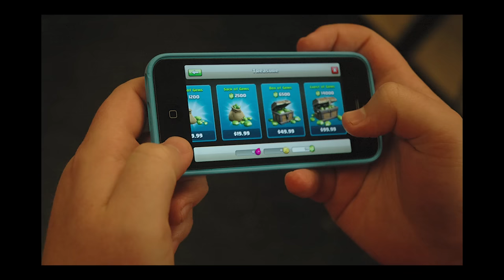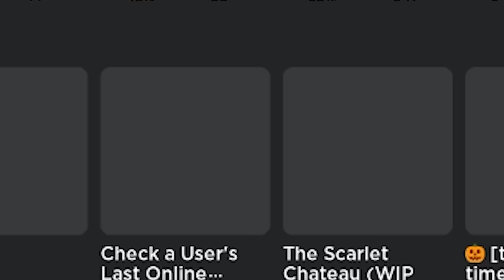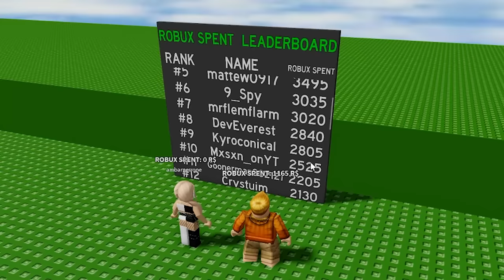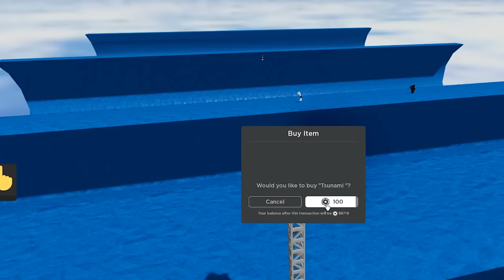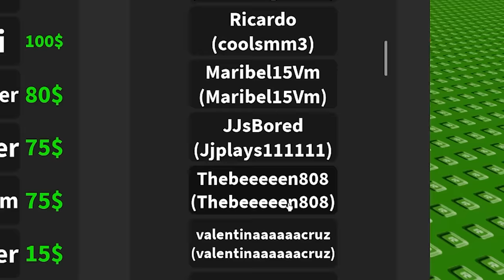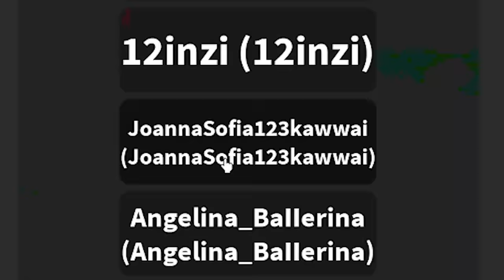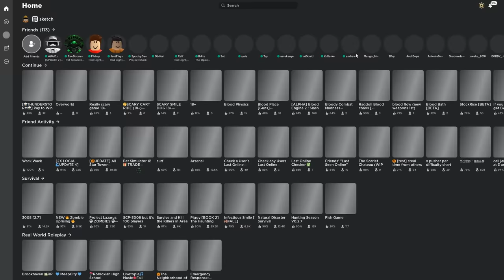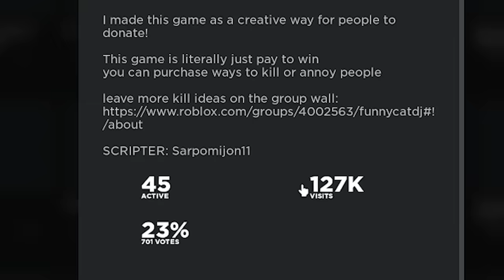I spent 10,000 ROBUX on this..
I spendo

►Code: sketch